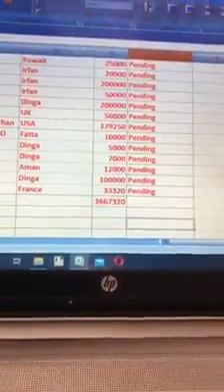MPA Mian Akhtat Hayyat appreciating Anti crona help desk Dinga Group